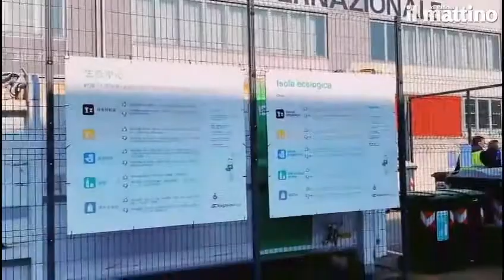Il Centro Ingrosso Cina di Padova fa la differenziata, è quasi rivoluzione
La raccolta differenziata arriva al Centro Ingrosso Cina e la buona pratica, fortemente voluta dall"assessora al verde Chiara Gallani e da AcegasAps, assicura numeri straordinari che fanno bene all"ambiente. Tutto è cominciato molti mesi fa, più precisamente nel 2019. Prima l"idea, poi la lunga formazione, infine la realizzazione dell"isola ecologica in corso Stati Uniti con due compattatori per gli imballaggi di plastica e carta, naturalmente i bidoni per vetro, umido, pile e sei cassonetti per il rifiuto secco non riciclabile. A corredo di questo presidio ambientale, che ha rivoluzionato le prestazioni sostenibili del Centro, gli operatori specializzati che assicurano una differenziata di qualità.